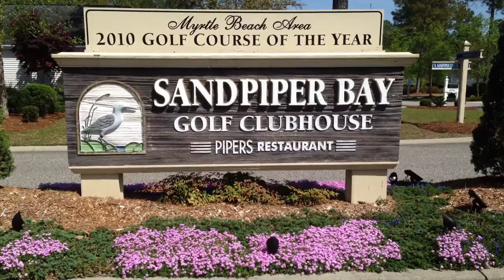7498 Balmore Drive Sunset Beach, NC 28468